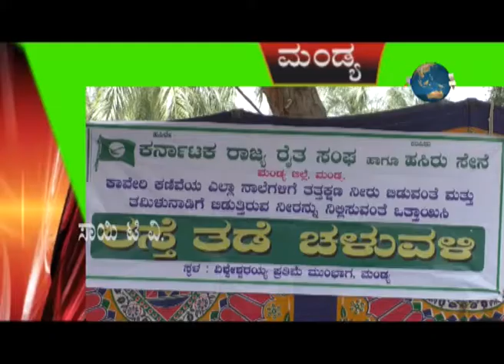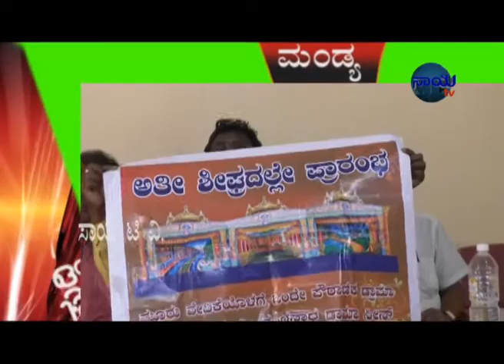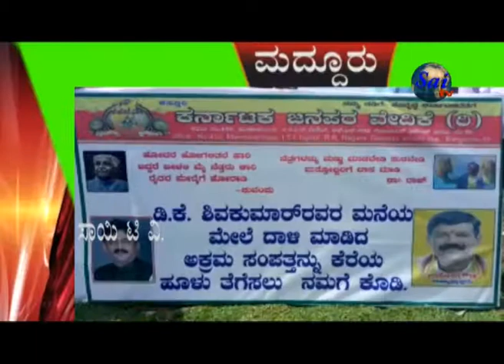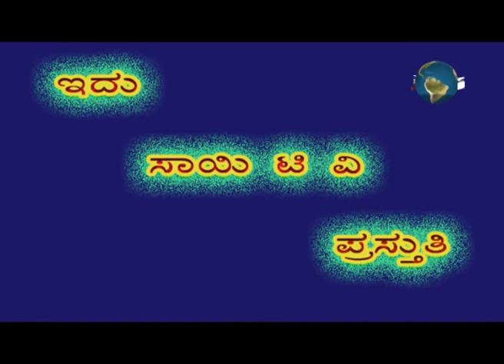Sai Tv News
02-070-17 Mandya